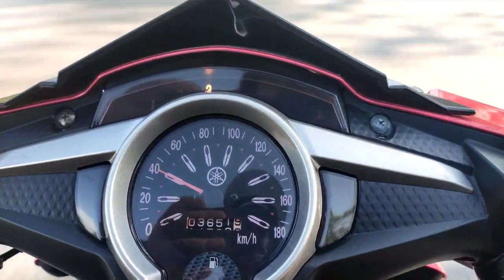ABU MAY feat METAL SILVER BUSKER( lagu baru bro abu maafkan aku sayang) akustik live 2022